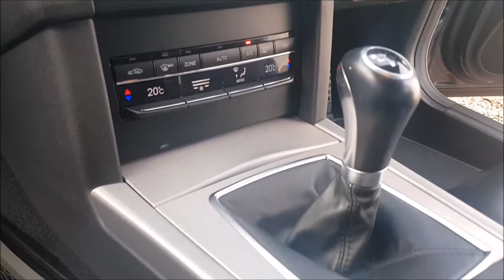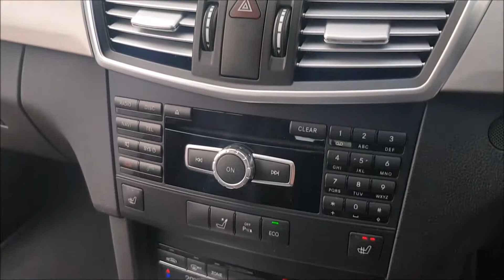2013 MERCEDES BENZ E CLASS E220 CDI BLUEEFFICIENCY SPORT 4DR SS MAP PILOT GREY